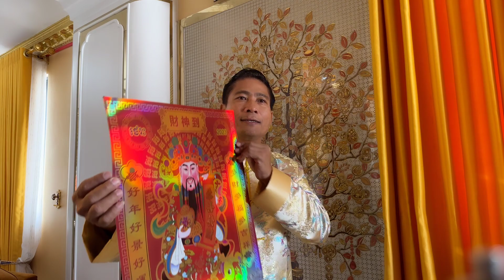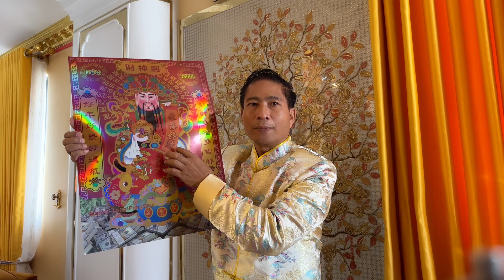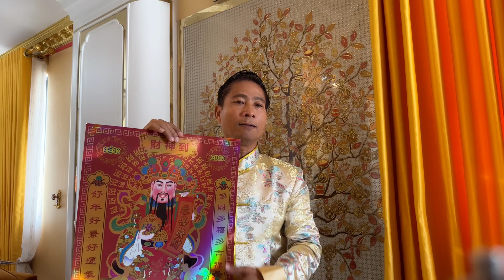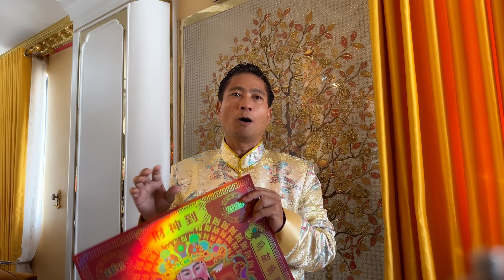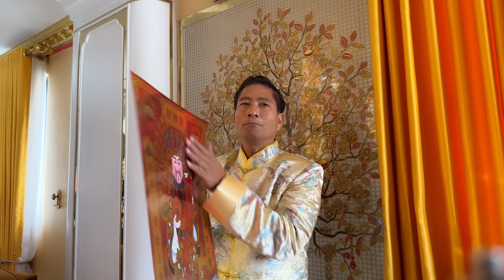ចង់មានទេ​ ចាប់ពីឆ្នាំ2023 នេះតទៅ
ទេវត្តាទ្រព្យ  ឆែសុីង អៀរ  ឆ្នាំ 2023 . រៀបចំសែននៅយប់21ខែមករាវេលាម៉ោង
12 : 16 AM ដល់ម៉ោង 2 : 59 នាទី.
ដោយលោកគ្រូ ឡុង ចិនសែ ហុងស៊ុយ
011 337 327 / 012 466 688